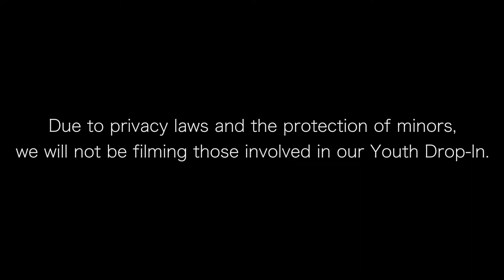Perth: Weeks 11-13